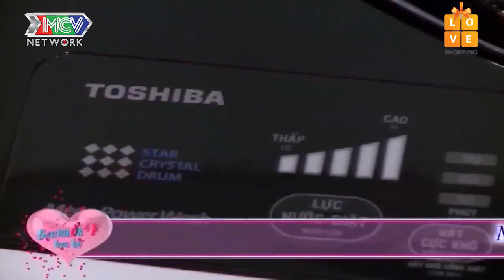CHÂN DUNG ANH HAI LÚA KHĂN GÓI XÁCH CẢ GIỎ BÁNH TRÁNG TỪ TRÀ VINH LẶN LỘI LÊN SÀI GÒN HỎI VỢ | BMHH